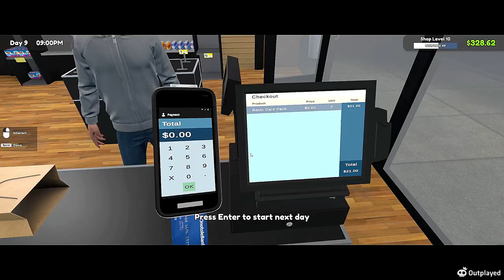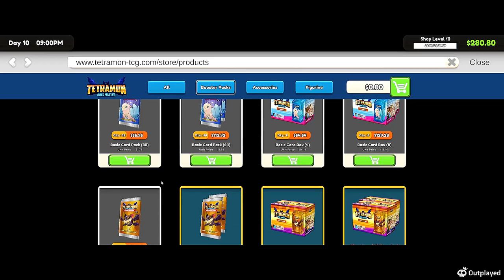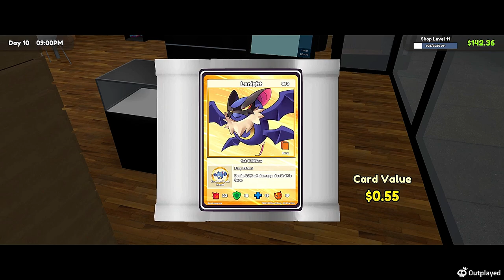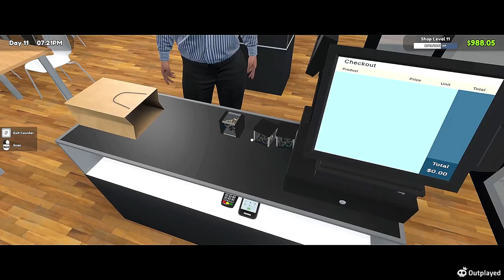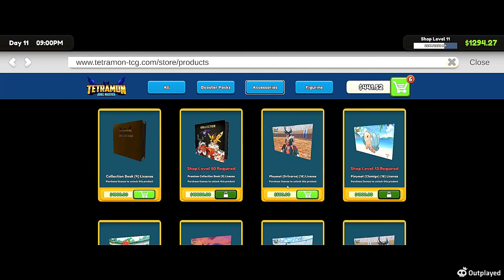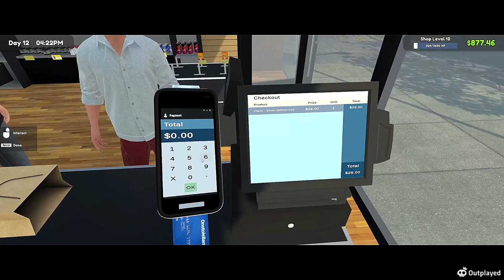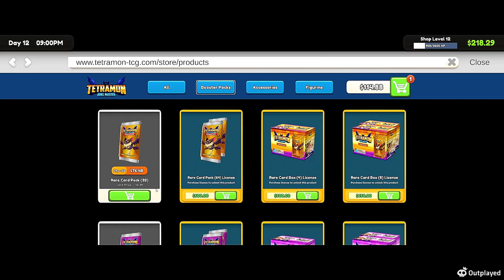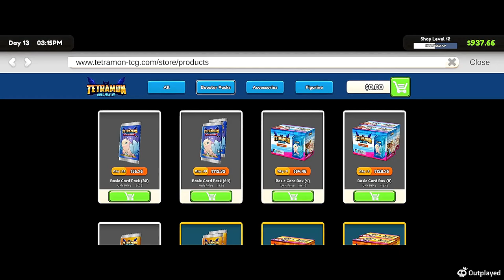TCG Card Sim ~ Episode 3